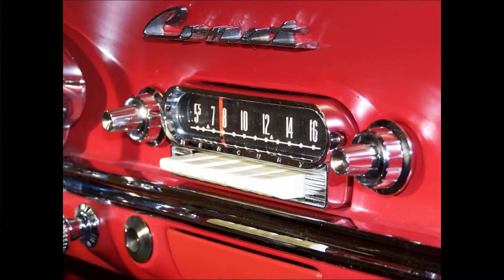THE NATIVE BOYS - I've Got A Feeling